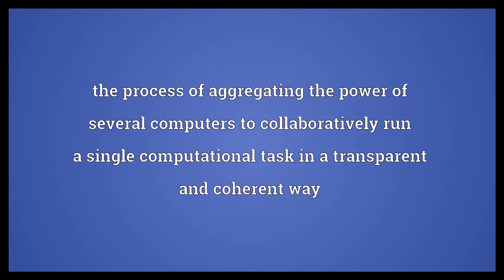Distributed computing Meaning